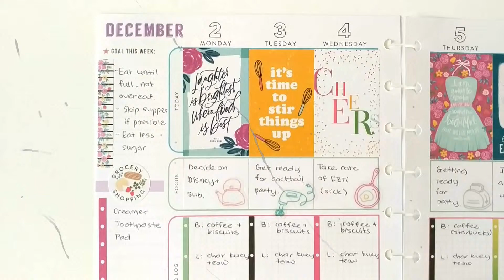Planner Life: HEALTHY HERO Plan With Me December 2 - 8 (Happy Hostess Stickers)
MAMBI products:

- Happy Hostess 698
- Healthy Hero multipack
- Healthy Hero 1308